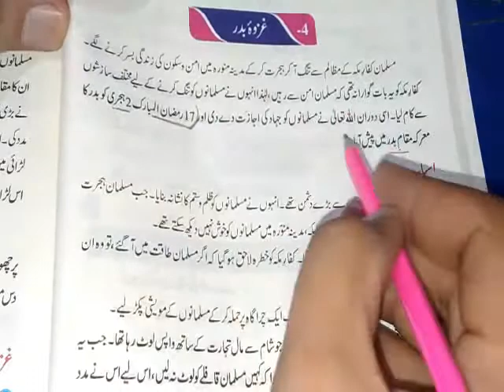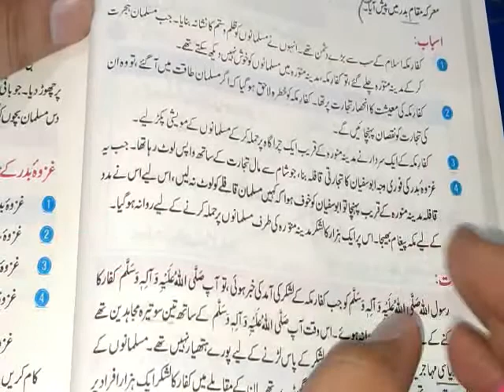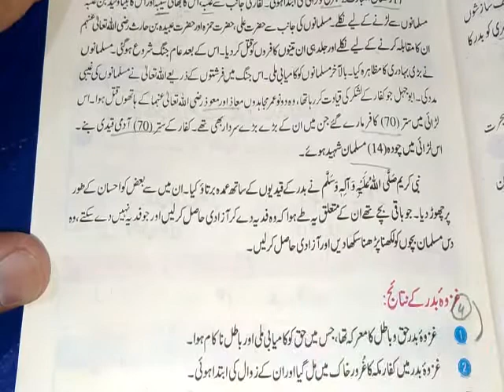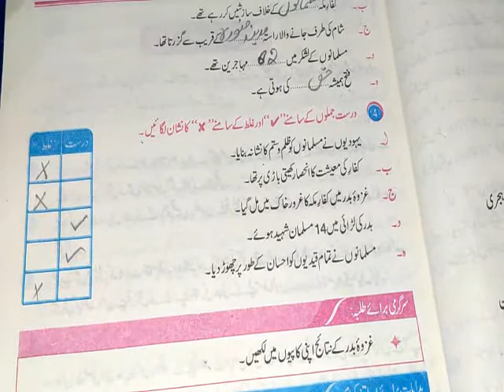پنجم اسلامیات |سبق غزوہ احد| (مکمل مشق)